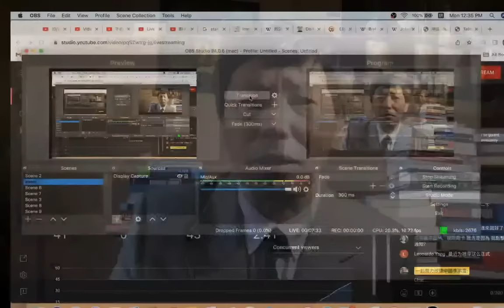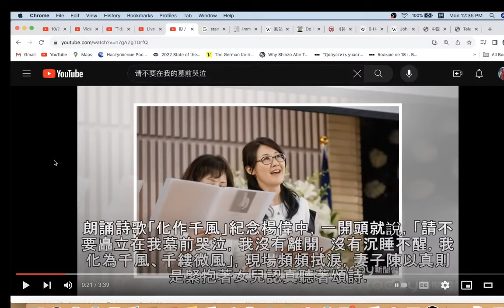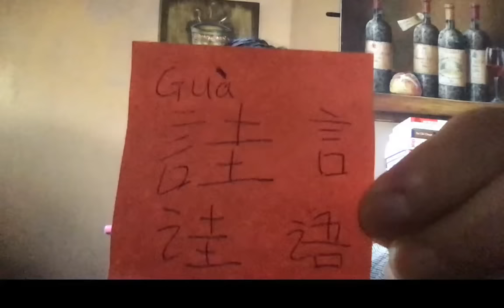10/30 李克强遗孀发表诗歌，翻译的是英语名诗《请不要在我坟前哭泣》。习近平禁止吊唁，不开追悼会。外交部删改美国总统的唁电。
Immortality (Do Not Stand By My Grave and Weep)
危邦不居，危城不入。李克强为什么入住特务密布的东郊宾馆，反丢了卿卿性命？难道是被迫的？如果自己有钱，入住希尔顿酒店是否更安全一些？难道李总理是出污泥而不染的清官？！
Exploring the real cause of the death (murder) of Premier Li Keqiang in Shanghai.
Wu Zunyou, China's CDC head, is dead.
Former Chinese Premier Li Keqiang is anounced dead on CCTV. RIP.
Yang Zhanyuan could be a Maoist political assassin targeting the CCP in Chinese Consulate in San Francisco, CA.
舒默求王毅、习近平，别说 诖言诖语。习近平怎么答复？
Engfish is translated in Chinese as诖guà，诖语，诖言诖语。
Amazing arguments between Kevin McCarthy and Matt Gaetz explained in video on 1/7/2023
章含之，乔冠华，怎么得罪了华国锋？江青的幻觉导致了四人帮被捕！
He Ping, the 3rd son-in-law of Deng Xiaoping, was sentenced to jail 18 years,
allegedly for looking down upon the authority of Xi Jinping.
日经新闻的中泽克二 KATSUJI NAKAZAWA 又爆了习近平和曾庆红的猛料！
The invention and rediscovery of the earliest Chinese writing, & the invention of God, what was Eve invited to eat?
在压力之下，习近平 表现出灵活性，都是教科书上不让登的干货。
干爹让傅晓田花重金在洛杉矶租房，花重金做试管婴儿，让傅晓田借腹生子，是真的让她与 秦刚 偷情？习近平拿掉秦刚，会有任何政治后果吗？悬了。请听我详细解读。
君主立宪、虚君共和：宪法权威性问题，困扰着习近平的生死抉择。
耶伦和她先生都公开支持哈佛大学选择性录取亚裔考生！
她家人也是顶级专家，她访华是为了知己知彼，打破“信息不对称”。
无奸不商，无尖不商？
习近平能否从阎明复家人与邓家后人的交往中，领悟出友谊与政治的智慧？
三大灰犀牛：消费萎靡不振，外贸订单减少，政府刺激，各种试验，货币互换，人民币国际化，取代美元，注水贬值。
赵匡胤“黄袍加身”，赵紫阳却不能：阎明复、胡启立、芮杏文、温家宝、陈一咨、鲍彤、严家祺、苏晓康、刘晓波、方励之等人悲剧教训何在？
You can't call Xi president, here's why.
习近平复辟帝制已完成，只是没明说。
正解 “君主立宪”！按照我设计的君主立宪路线图，习近平可以稳拿诺奖。
1989年邓小平个人悲剧是由两个人促成的。
小粉红的祖师爷是林豆豆，举报了父母兄弟，​姓林的举报了姓林的，今年终于觉醒了！
重新梳理郭文贵爆料中的重大恩怨脉络。让你茅塞顿开。
The April 26 Editorial has become Deng Xiaoping's political taboo.
郭文贵四处滥诉失败之后，又让王雁平控告了李洪宽等4人。
案子在纽约法庭现在还没有撤销。
方励之先生与达赖喇嘛同龄。他深知邓小平镇压之残暴，在1989年六四屠杀时的一念之差，进入美国大使馆躲避灾难，等于把诺奖让给了达赖喇嘛。达赖喇嘛得奖之后的表现，贡献良多，令人敬仰。
英美普通法采用陪审团判案子，遵循的是当地老百姓的道德底线，花钱买媳妇当地人民能接受。
徐州丰县 铁链女 案审判长姚辉 草菅人命。预示中国社会崩溃中。
习近平被麦肯锡气坏了！
蔡英文知道她要什么吗？
聊郭文贵假冒“反共”骗政庇的现象，入木三分，揭示人性本质。
蔡英文抵达纽约受欢迎遭抗议。纽约时报报道的郭文贵。
两岸要协商，仿照南北朝鲜，共同加入联合国。
周受资被轮番批斗5小时？请允许我直接讲：真知灼见，刀刀见血。
追踪老党员王雁平女士的真实现状。说靠谱的话，积德。
习近平访俄罗斯，美国出版最新视角的《蒋介石传》。为什么反对两个中国？
习近平怎么吸引台湾与大陆统一？
蔡英文想历史留名，要加紧和平独立，首先迈出法理独立的一步。
给民科精准定义，正本清源，民间科学家“做上帝的工作”，在病毒溯源中作出贡献。
盘点习近平执政特点。
1976年2月，毛接见了尼克松。周已死。邓小平靠边站了。华国锋陪着尼克松到处走走。六四屠杀后半年，邓小平接见尼克松，主动谈方励之解套的事。最后一次访华是93年，见朱镕基。
死了人不算入新冠肺炎死亡统计数字，中国出现 “负面眼镜蛇效应”，为什么呢？
12/15/2022 美国众议院情报委员会发布报告称新冠病毒可能与中共生物武器研究项目有关。
黎智英是个帅才，却像士兵一样冲锋到第一线。
毛泽东10
华国锋90
邓小平20
胡耀邦60
赵紫阳40
江泽民50
胡锦涛（30）
习近平（0-100）
白纸革命：上海、北京、武汉、成都、广州、昆明等大城市爆发示威活动。
多少小粉红真信美国死百万？真信美国历史只有200年？
鲍彤 被 魏京生 封圣？昨天习近平被拜登划了红线，气坏了！今天，他迁怒加拿大总理小土豆，临走还对 特鲁多 甩下一句“很天真”，被媒体挖了出来。

习近平的特点：
1）过份的骄傲和盲目自大（hubris），
2）幻觉中被敌对势力围剿（paranoia），
1979年习近平从清华大学工农兵学员毕业后，

基辛格昨天接受德国《明镜周刊》采访时指出：
将从一开始就使中美陷入直接冲突”。